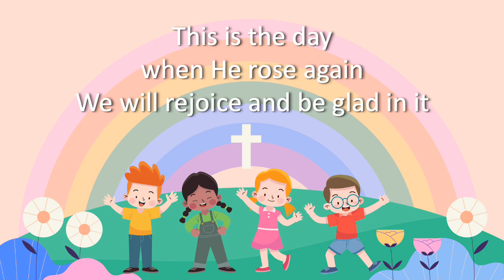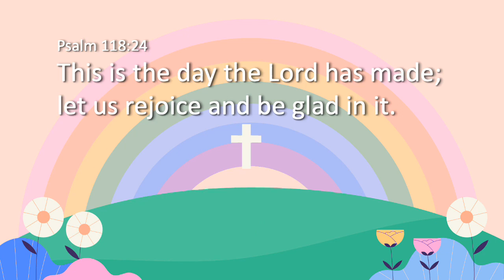This is the day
NRAC Kids for Children's Worship (Hailey Ma, Hayley Tang, Samuel Leung, Noelle Leung)

Music production: Edna Chan
Guitarist: Jonathan Fung